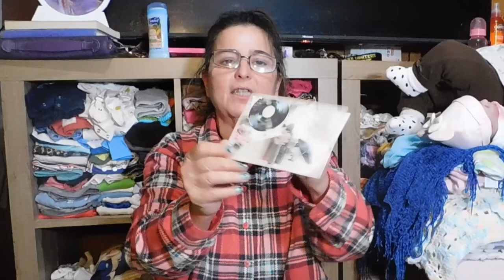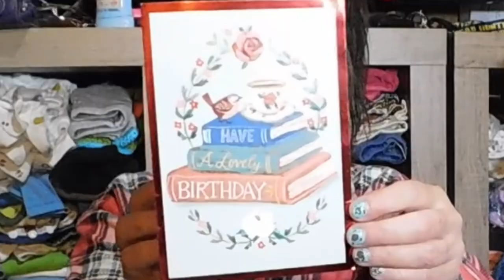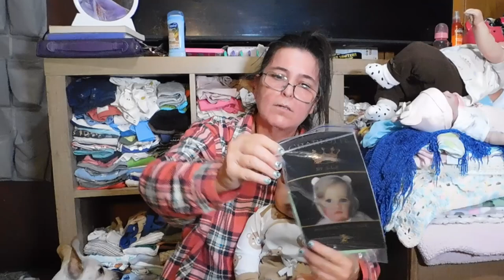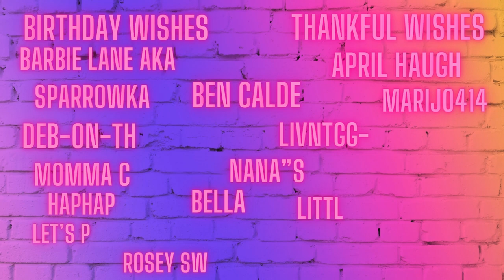Birthday Happy Mail From @KelelahsPreciousOnes I have Twins !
A Huge Thank you Momma Cheryl please go check her out at @KelelahsPreciousOnes

 REBECCASCLOUDKIDSREBORNNURSERY

Theme Song
Rebecca's Cloudkids V2
Written and Produced by
Rebecca's & The Cloudkids